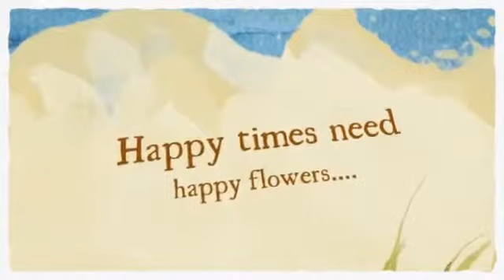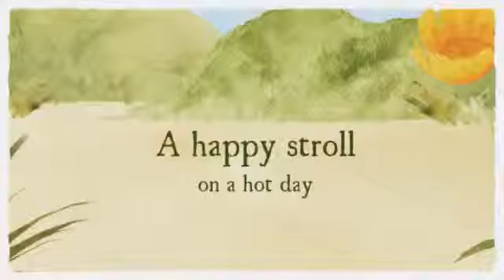Yardley PENNSYLVANIA FLORAL SHOP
Do you need a near Yardley, PA? Monday Morning Flowers and Ballon Company can help you. Your trusted local florist for over 22 years, no matter what the occasion you'll find what you need among our pages of gorgeous flower arrangements, fun balloon bouquets and scrumptious foods and other goodies. Alway hand arranged floral designs and hand delivered. All of our flowers are flown in from around the world and are always delivered in garden fresh condition. Our gift baskets are overflowing with handpicked gourmet items and the freshest seasonal fruits! Monday Morning Flowers and Ballon Company has a video listed on the New York Shop Exchange Video Marketspace.